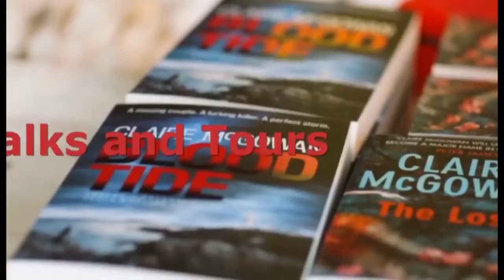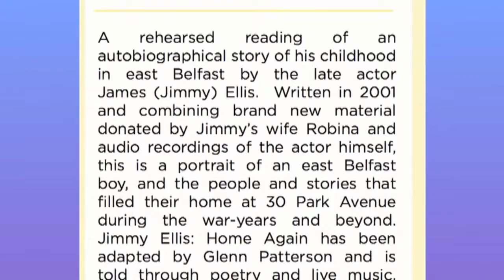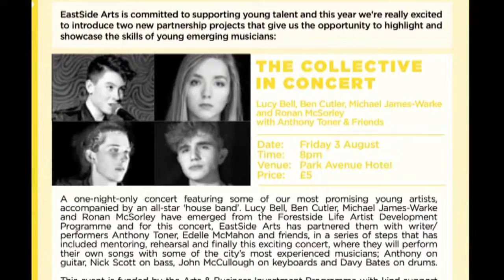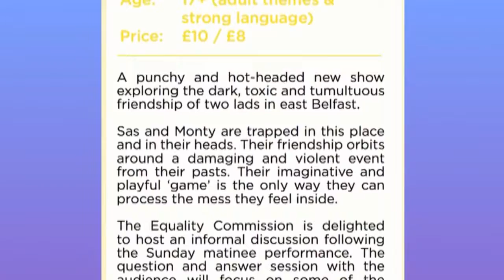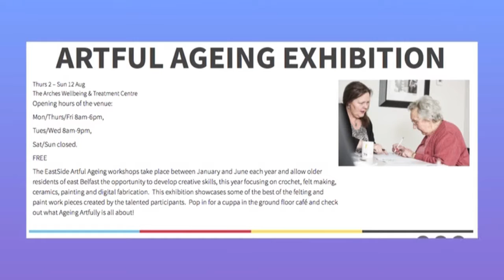EAST SIDE ARTS FESTIVAL 2018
Rachel Kennedy joins Robin Elliott to talk about the highlights of this year's East Side Arts Festival